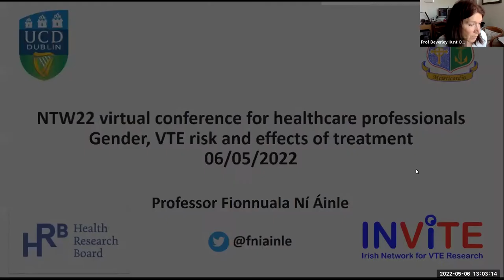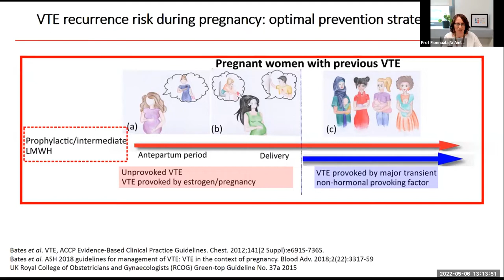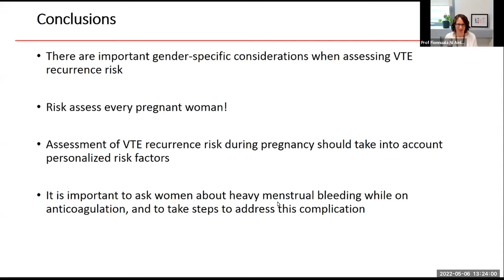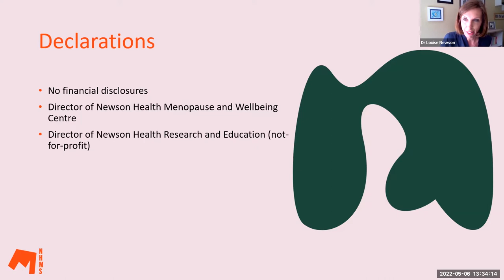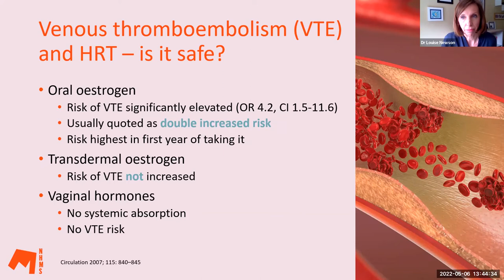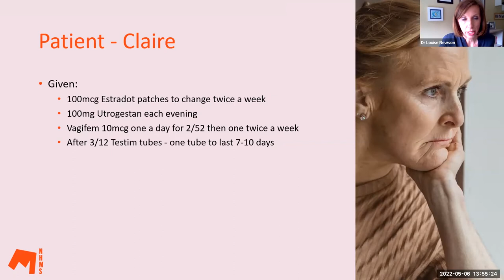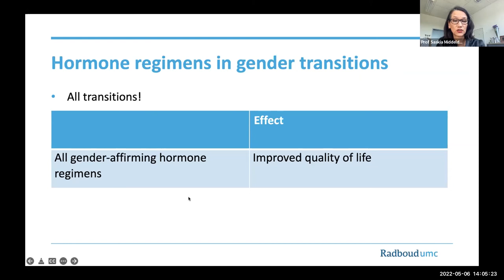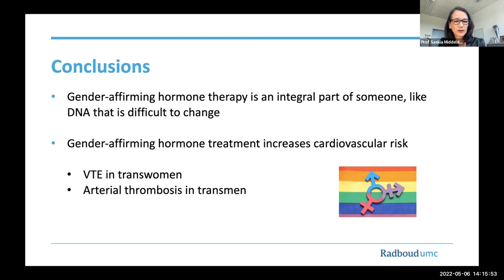Gender and thrombosis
Topics:
Gender, VTE risk and effects of treatment
Update on HRT and VTE risk
Gender transitions and VTE risk

Chaired by:
Professor Beverley Hunt OBE

Speakers:
Professor Fionnuala Ni Ainle
Dr Louise Newson
Professor Saskia Middeldorp